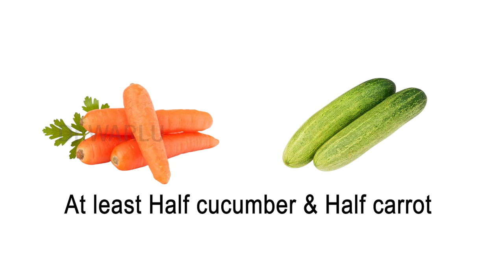పక్కా డైట్ ప్లాన్ for Intermittent Fasting to Achieve Permanent Weight Loss and Health | Dr Warlu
Intermittent Fasting (IF) is a popular dietary approach that involves alternating periods of eating and fasting. The Pukka Diet Plan for Intermittent Fasting is a variation of this diet that emphasizes consuming a balanced and nutritious diet during the eating periods.

Here are the key features of the Pukka Diet Plan for Intermittent Fasting:

Skipping Breakfast: The plan involves skipping breakfast and consuming the first meal of the day around noon. This means you'll be fasting for around 16 hours between your last meal of the day and your first meal of the next day and eating two meals in the 8 hour eating window.

Calorie Cutting: To achieve weight loss, the Pukka Diet Plan recommends reducing calorie intake during the eating periods. This means consuming fewer calories than you normally would, but still ensuring that you eat enough to meet your body's nutrient needs.

Balanced Diet: The Pukka Diet Plan emphasizes consuming a balanced diet that includes healthy carbohydrates, proteins, and fats, as well as antioxidants, probiotics, vitamins, and minerals, including fiber.

What to Eat: The diet plan recommends eating whole foods that are minimally processed and rich in nutrients. This includes:

Healthy carbohydrates: such as fruits, vegetables, whole grains, and legumes.

Proteins: such as lean meats, fish, eggs, and plant-based protein sources like beans and tofu.

Healthy fats: such as nuts, seeds, olive oil, and avocado.

Antioxidants: found in brightly colored fruits and vegetables like berries, tomatoes, spinach, and Amaranth.

Probiotics: found in fermented foods like Curds, yogurt, kefir, and buttermilk.
Vitamins and minerals: found in a variety of whole foods, including leafy greens, whole grains, nuts, and seeds.

Fiber: found in whole grains, fruits, vegetables, legumes, and nuts.

How Much to Eat: The Pukka Diet Plan does provide specific guidelines on how much to eat, as this will vary depending on your individual needs and goals. However, the plan does emphasize the importance of portion control and listening to your body's hunger and fullness cues.
In summary, the Pukka Diet Plan for Intermittent Fasting involves skipping breakfast, reducing calorie intake during the eating periods, consuming a balanced diet that includes healthy carbohydrates, proteins, and fats, as well as antioxidants, probiotics, vitamins, and minerals, including fiber. It is important to note that before starting any new diet, it is advisable to consult a healthcare professional.